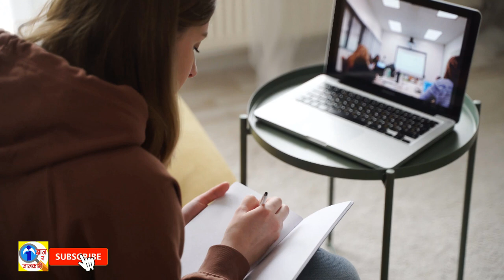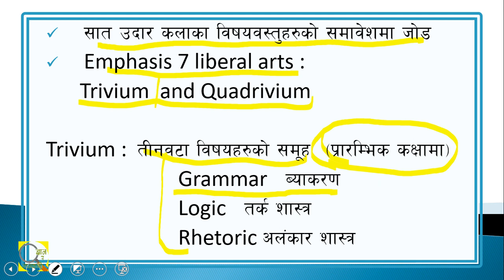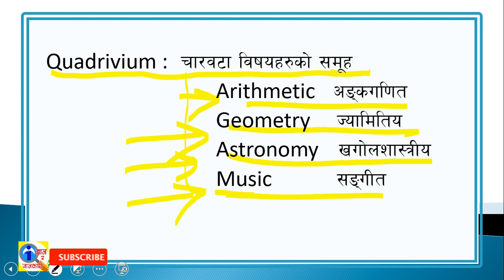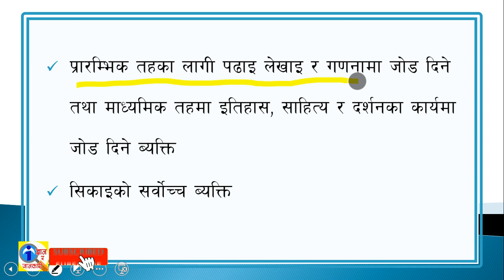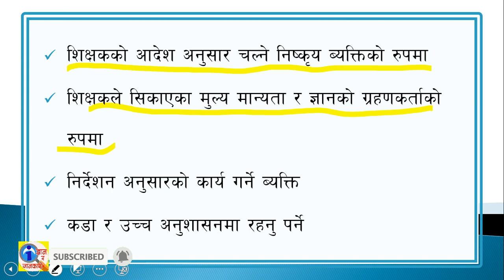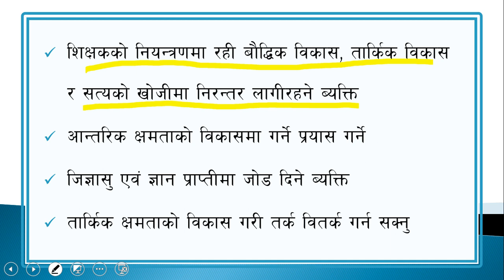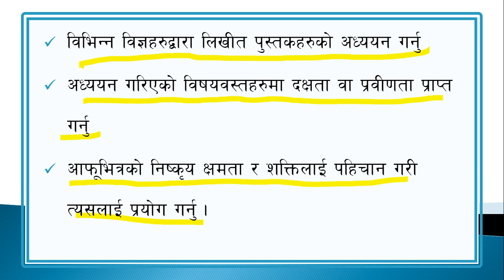Part 3 | Perennialism | Curriculum | Role of Teacher and Student | in Nepali | GyanRaJankari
यस भिडियाेमा निम्न विषयवस्तुहरु स‌ंलग्न रहेका छन् :
Perennialism
स्थायित्ववाद
Educational implications of perennialism
स्थायित्वादकाे शैक्षिक प्रयाेग
Curriculum in perennialism
स्थायित्ववाद र पाठ्यक्रम
Role of teacher in perennialism
स्थायित्ववादमा शिक्षककाे भूमिका
Role of student in perennialism
स्थायित्ववादमा विद्यार्थीकाे भूमिका